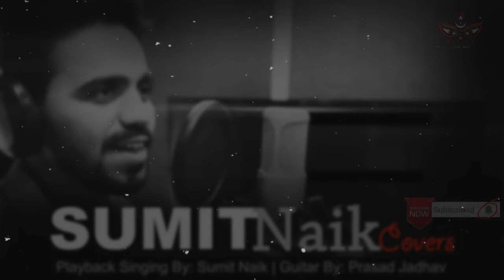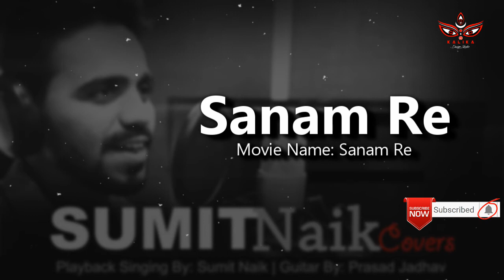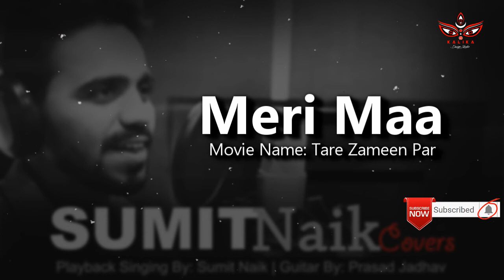Sumit Naik | Covers | Audio Jukebox | Love Songs | Hindi Bollywood Song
Playback Singer: Sumit Naik
Guitar: Prasad Jadhav
Songs:
1. Bulleya -  Ae Dil Hai Mushkil
2. Sanam Re - Sanam Re
3. Maa - Tare Zameen Par
4. Maan He Baawre - Marathi Love Song